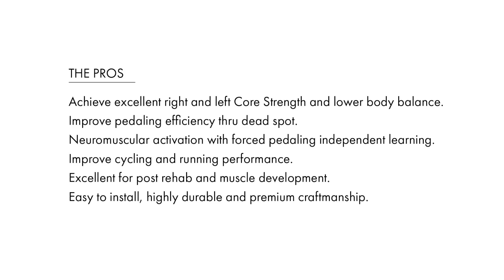PowerCranks review with Dr. Joe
Dr. Joe Sheppard reviews and demonstrates PowerCranks. PowerCranks are a independent pedaling system, that forces multiple muscles of the legs, hip flexors, and lumbar spine to work together for improved strength, coordination, balance and overall muscle efficiency.